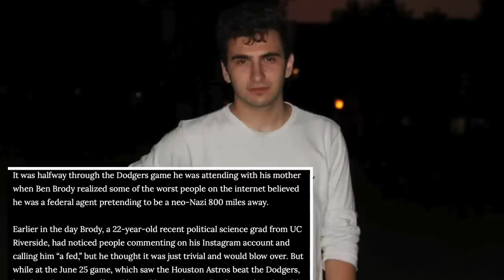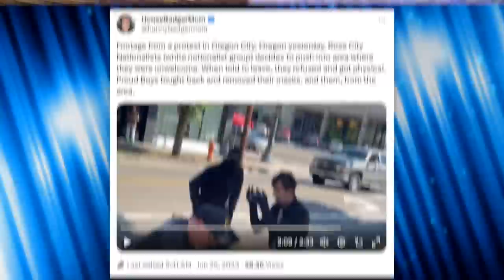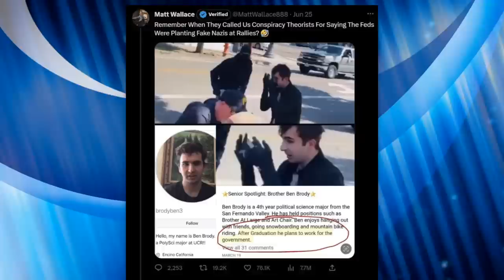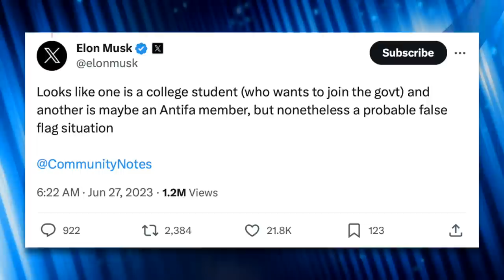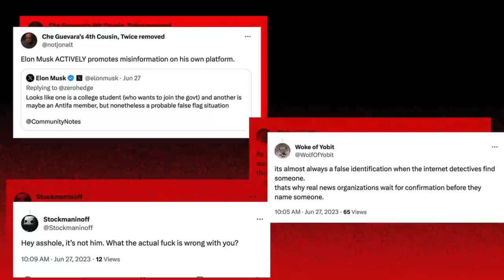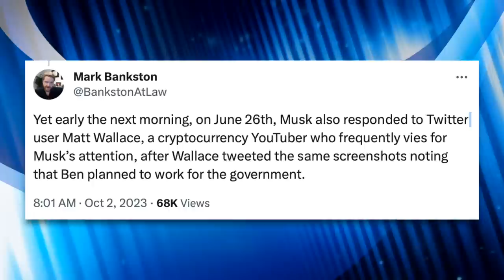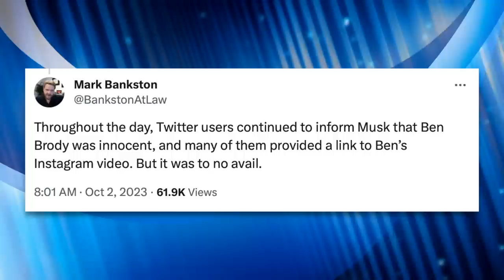Attorney Who Humiliated Alex Jones Now Representing Client Suing Elon Musk for Defamation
Elon Musk’s spread of misinformation on Twitter has ruined a 22-year-old’s life. Ben Brody was mistaken by far right twitter users as a “fed” posing as a n*zi in a viral video, and Elon Musk amplified this conspiracy about Brody. Brody was subsequently bombarded with harassment after Elon Musk amplified the lies about him; and as a result, he’s now suing Elon Musk for more than $1 million in damages. Mark Bankston—who represented Sandy Hook families in their successful defamation lawsuit against Alex Jones—is representing Brody in his defamation lawsuit against Elon Musk. In this video we’ll break down the story and explain why this could end in humiliation for Elon Musk if he doesn’t settle out of court.